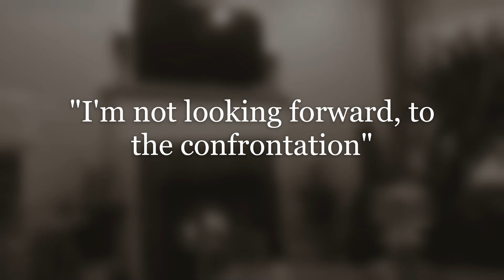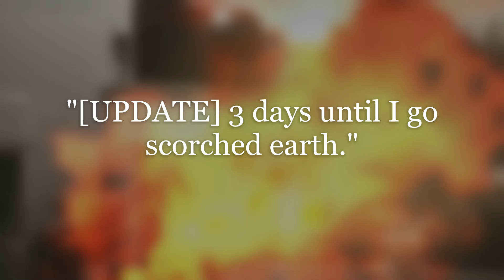She Cheated, I Surprised Her With Divorce Papers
Today's story is about a man finding out his wife is being disloyal. He held onto the secret of knowing and later surprised her by...